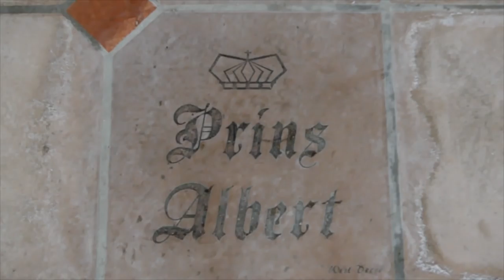VILLA CANNAERT - URBEX-VIDEO #82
Visite d'un ancien hôtel restaurant de luxe.
Malheureusement nous arrivons encore une fois trop tard.